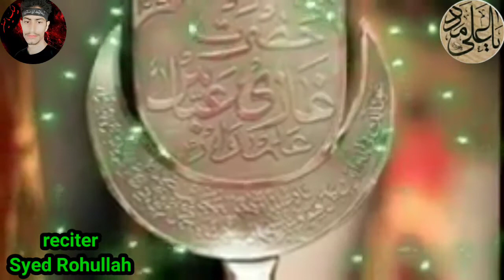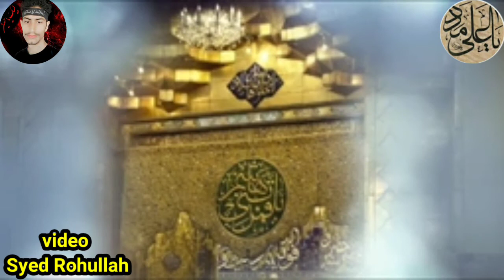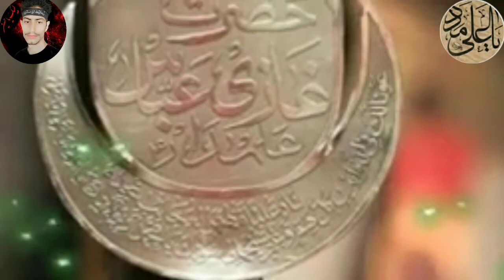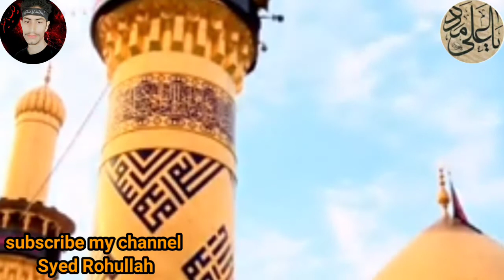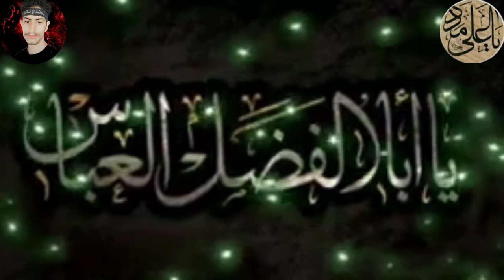Saqqa e haram rakh lena bharam | Munajat Mola Abass | 2022 | Rah e Aza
Saqqa e haram rakh lena bharam | Munajat Mola Abass | 2022 | Syed Rohullah

Rah e Aza